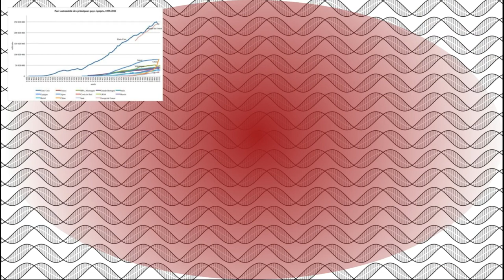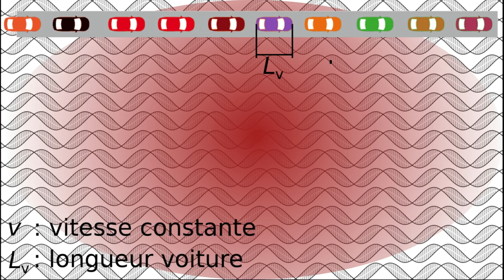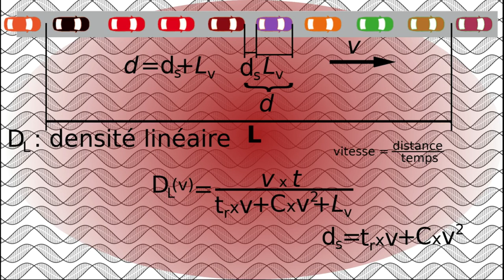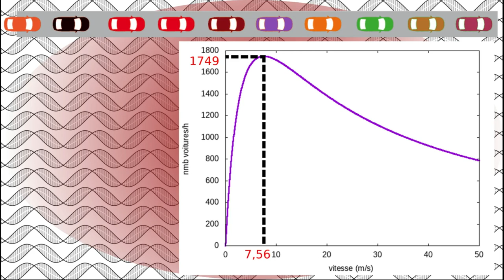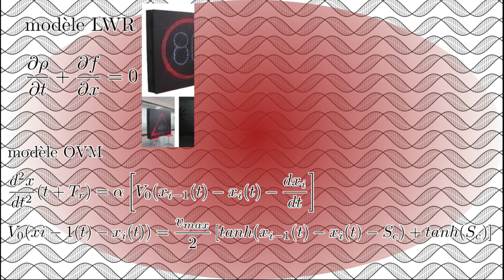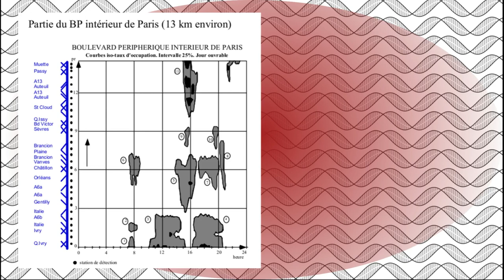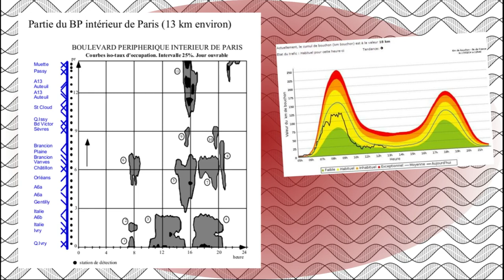🚗🚙🚛 Le paradoxe de la vitesse pour aller plus vite ? L'étrange idée de la mairie de Paris.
Rouler moins vite pour aller plus vite ? C'est une idée plus que saugrenue. Pour régler les problèmes de circulation sur le périphérique parisien, la mairie de Paris voudrait en 2020 abaisser la vitesse de circulation. Une première baisse avait déjà été mise en place en 2014, et la mairie voudrait mettre en place une seconde baisse, afin de régler les problèmes de circulation.

0:00 Générique
0:19 Introduction
1:20 Une solution contre-intuitive
2:19 La modélisation simplifiée
5:45 Les modèles et la réalité
6:36 Conclusion
9:11 Outro